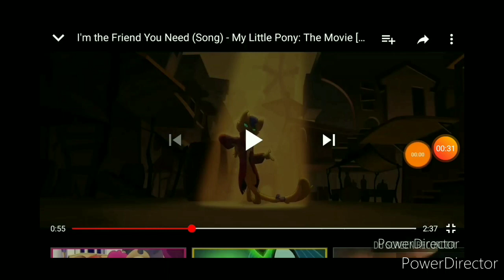The Legendary Heroes Meets Toy Story part 1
When we go to the other adventures, we meet Oswald The Lucky Rabbit